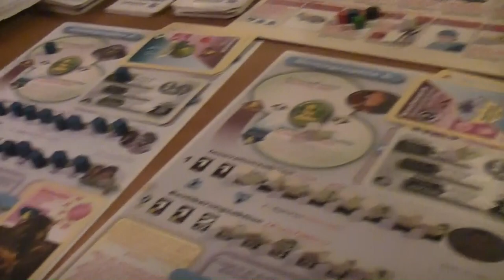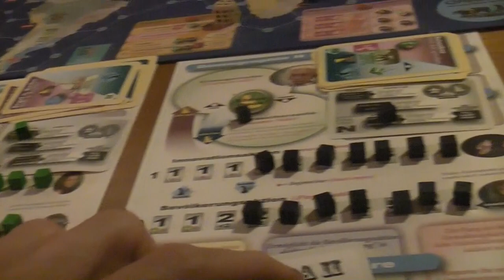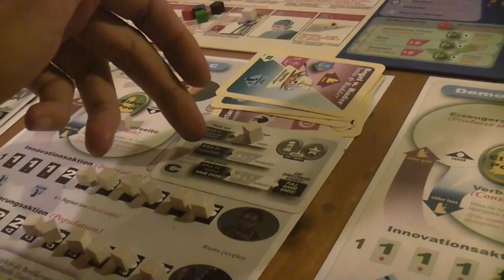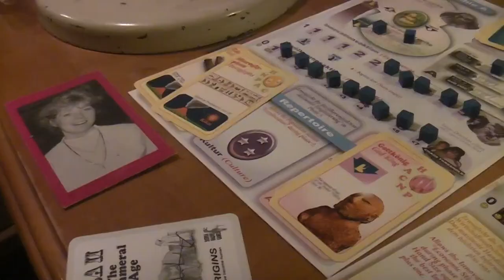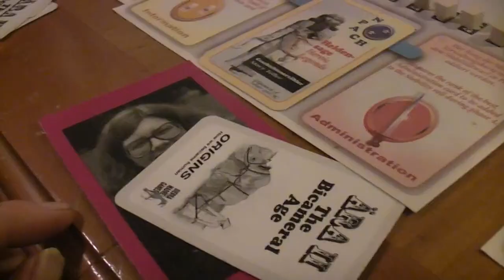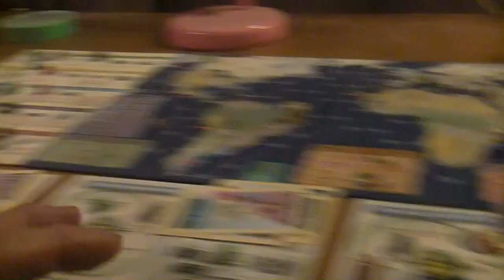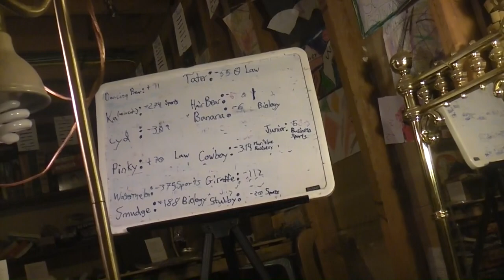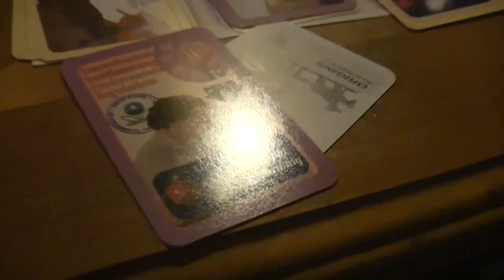TRPMGSMT- English Leg 3.16- Origins: How We Became Human 007- Reel In